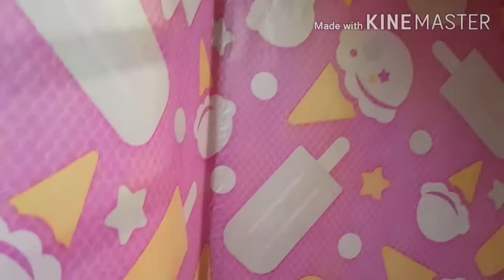How to Decorate your room|Easy apply film in window glass|Low budget Home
Transparent or sheer shades are often called light-filtering or light-diffusing window treatments because they are made out of a material that allows light to filter into a room when completely closed. But not all light-filtering window treatments are see-through!
* Dining Table Paper Roll - Ideal for birthday, Party, and Marriage function.
Paper Roll - paper roll dispenser for kitchen. You can use it on the table
Food Paper Roll - It can be used in all home functions and wrap it on the table. It can be used once.
Dining Paper Roll - you can easily fold up the roll with all eating items on the table
Paper Roll for Dining Table - The Roll is 100 meters and 1.2Kg weight. Height is 60cm
* White glue can be used for multiple occasions
Universal craft glue ideal for pasting a variety of materials from papers, candy sticks, corrugated sheets to heavy craft accessories and making slime
Classic white glue formula that becomes invisible when dry giving a clean finish to project work/article
Easily peels away from hands and clothes for quick cleanup
Safe for all age groups.
Top 4 Benefits of Light-Filtering Window
1. UV Light Protection
Ultraviolet (UV) light is a part of sunlight that causes furnishings to age and wear faster, weakening fibers and changing and fading colors.
2.Energy Efficiency
Lower your energy bill with light-filtering window treatments that reduce your need for artificial light or provide the energy-saving benefits of Insulation or Solar Heat Control.
3. Privacy and Light Control
Without light-filtering window treatments, your windows need to be wide open to take in the most sunlight, leaving your family vulnerable to passersby.
4. Glare Prevention
If you love to bask in the gentle glow of natural light but hate squinting and guarding your eyes indoors, light-filtering window treatments can help!